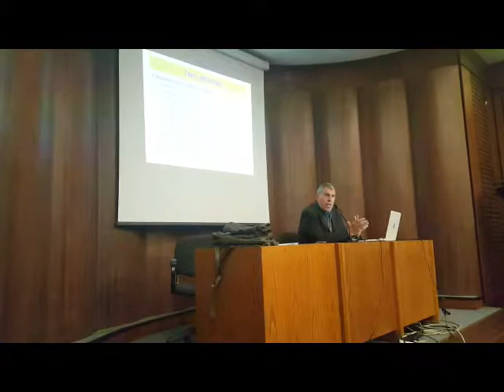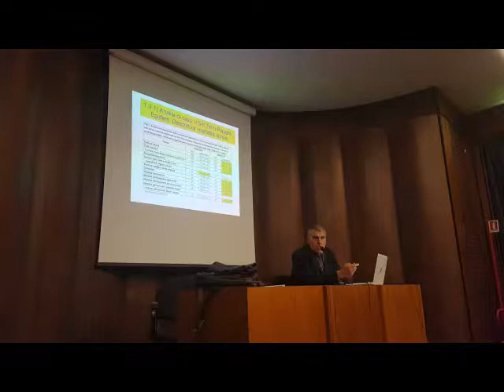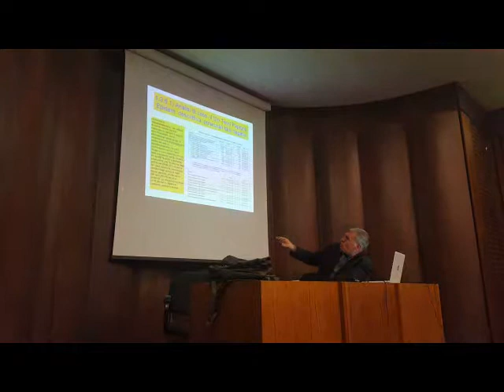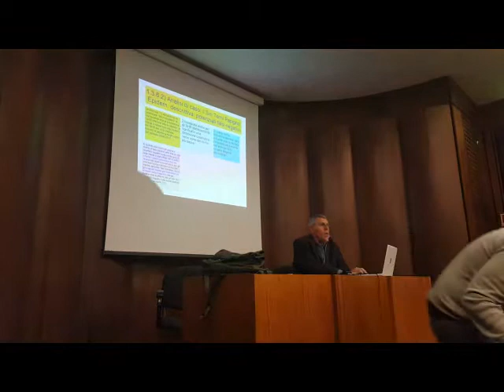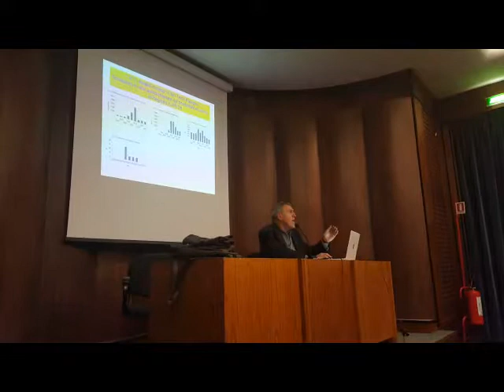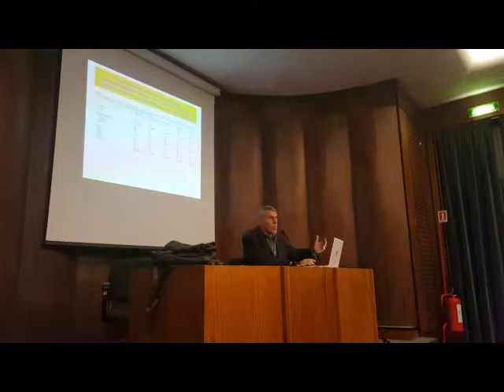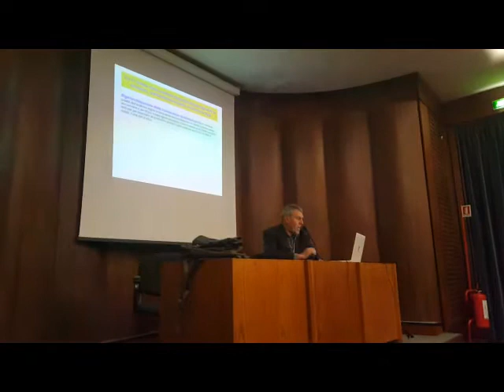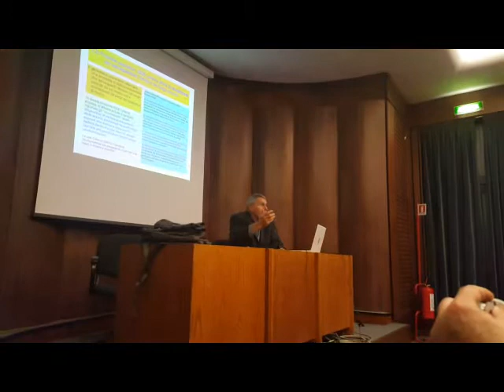IsdeUmbria: Audit ecodistretto del Ternano - Dr Carlo Romagnoli - Terni 26 Gennaio 2019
Audit: limiti e potenzialità delle matrici ambientali
nell'Ecodistretto del Ternano.
Presentazione dello studio: “Se non si fa seriamente PrevenzionePrimaria i cittadini si ammalano e muoiono di più” DrCarloRomagnoli (ISDEUmbria)